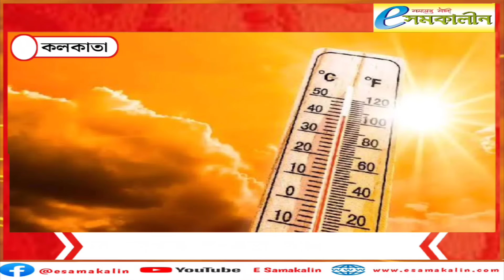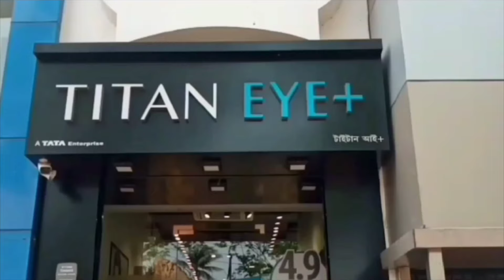তাপপ্রবাহে ৫০ বছরের রেকর্ড‌ - A 50-year record of heat waves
তাপপ্রবাহে ৫০ বছরের রেকর্ড‌‌
A 50-year record of heat waves

প্রতিদিন উত্তরোত্তর বৃদ্ধি পাচ্ছে তাপমাত্রার পারদ। দহন জ্বালায় পুড়ছে গোটা বঙ্গ। কোনোভাবেই মিলছে না স্বস্তি। বিগত ৫০ বছরের রেকর্ড ভেঙেছে এবারের তাপপ্রবাহ। ইতিমধ্যে রাজ্যের বিভিন্ন জেলায় যেমন পূর্ব মেদিনীপুর, পশ্চিম মেদিনীপুর, পশ্চিম বর্ধমান, পূর্ব বর্ধমান, বাঁকুড়া, বীরভূমে আগামী চার থেকে পাঁচদিন হিটওয়েভের কারণে রেড অ্যালার্ট জারি করা রয়েছে।